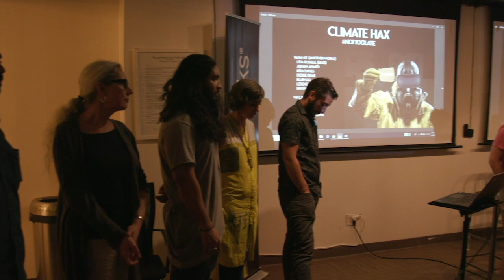Another World - Art-A-Hack 2018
The Another World team created an inventive and engaging virtual reality film, which combined elements of 360-video and constructed virtual graphics. They call their project Climate Hax.

The project is based on research which predicts that by the year 2100, parts of planet Earth may become so hot that they are no longer habitable by humans. Climate Hax responds to this by exploring the frightening reality that corporations may start developing human resettlement opportunities to space stations in the future.

The project is part science fiction, part socio-political commentary, and is seen by team members as a form of climate activism.